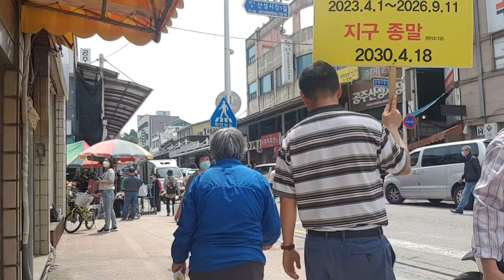공주시장 노방전도